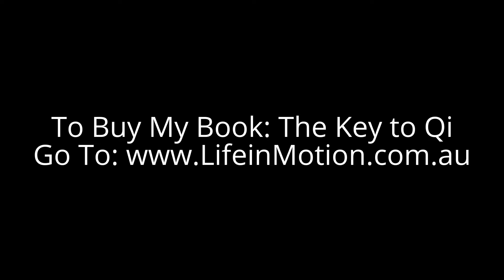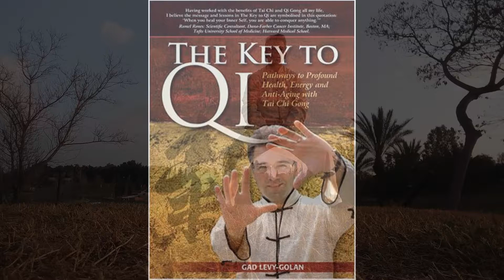Discover the Turbine Inside - Connect to Heaven & Earth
This movement will help you refine your Chi, become more grounded, and keep your spinal motion healthy.
Objectives
• The purpose of the Three Roots is to strengthen you, both on a
physical and spiritual level
• To open the Kua, the largest energy reservoir at your hips and
pelvic area
• To accumulate Qi, using ground-energy
• To enhance Qi-fl ow, using visualisation of water
• To strengthen your abdomen, lower back and buttocks
This is a grounding stance, teaching you to hold still, while settling
and centring your body and rooting into the earth with gravity.
First you rise up high, so that you can then sink down, deepening
your imaginary third root. The fi rst two roots are in the legs and the third
is an extension of your centreline, connecting you to an endless source of
light, running through your centre, through your perineum to earth.
As you rise, your crown extends towards the heavens and as you sink, you chi is sinking down and your roots are getting deeper.